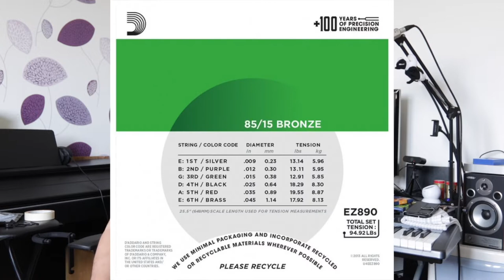تعليم جيتار - العنايه بالجيتار و تغيير الاوتار ٢ - Guitar Care and change strings 2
تغيير او تار الجيتار الاكوستيك والعنايه المستمره بها بعد العزف